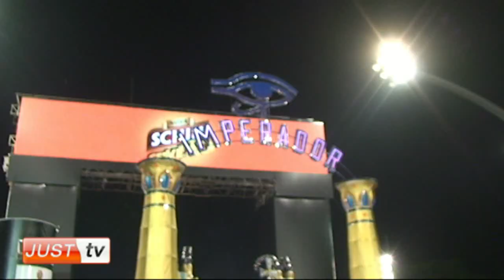Desfile da IMPERADOR DO IPIRANGA no CARNAVAL 2010 - JustTV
Desfile da  IMPERADOR DO IPIRANGA no CARNAVAL 2010